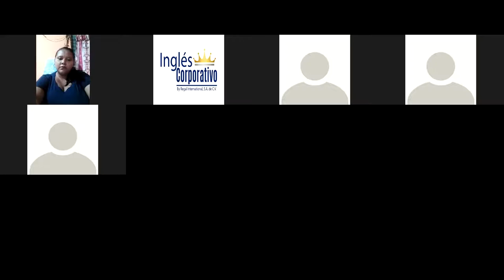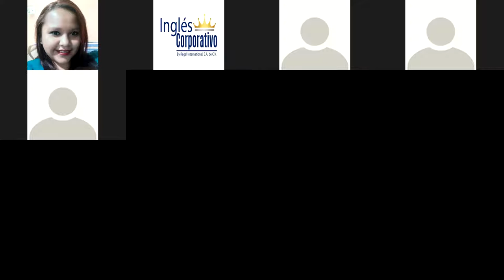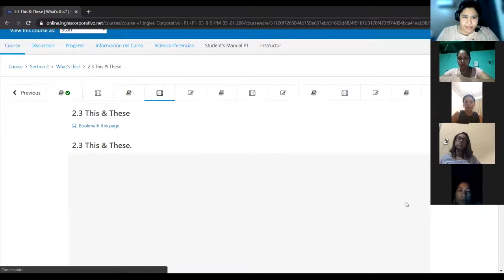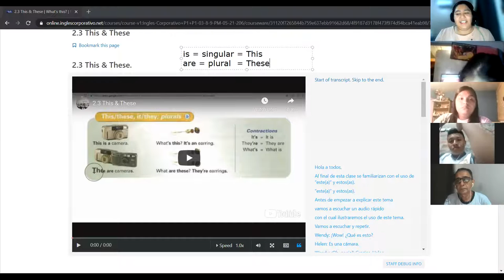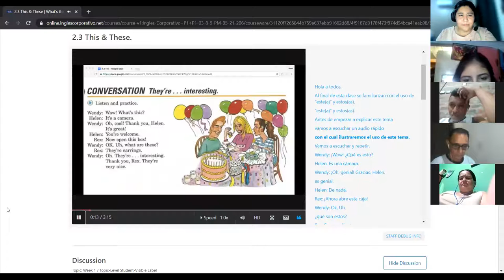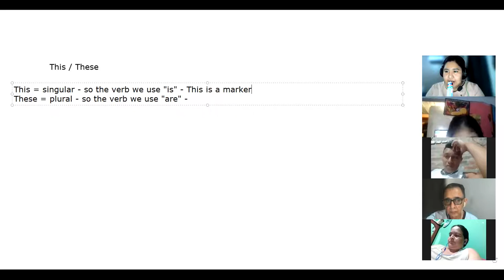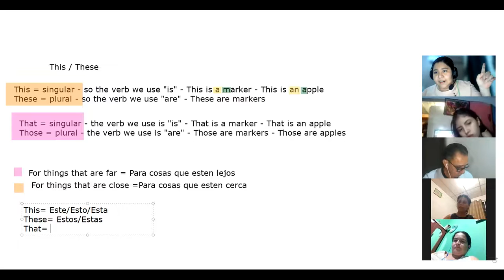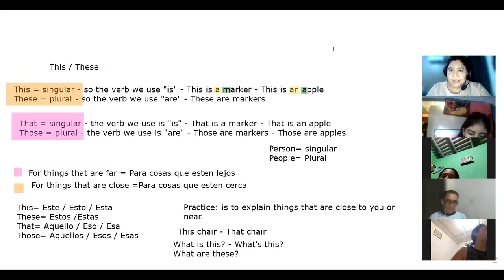Ingles Corporativo - Class #5 - This, These, That and Those